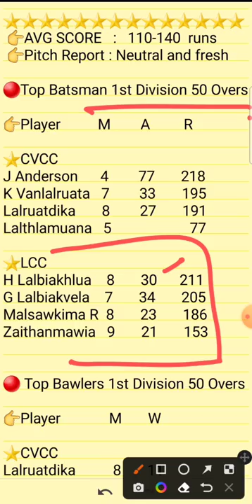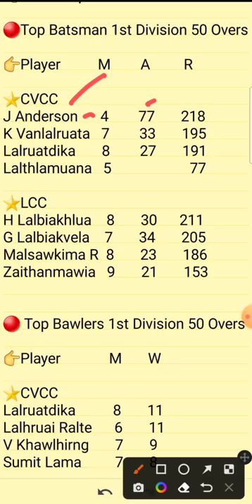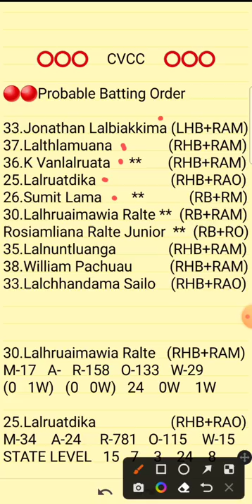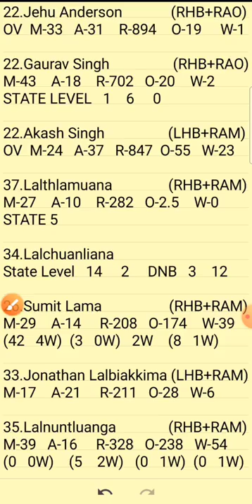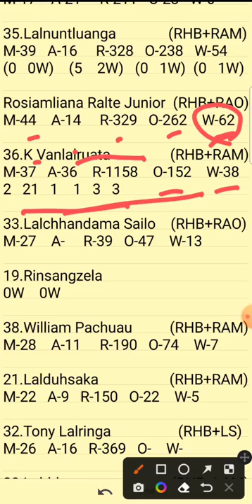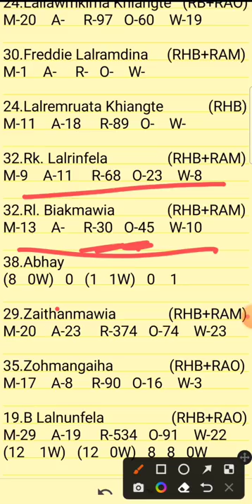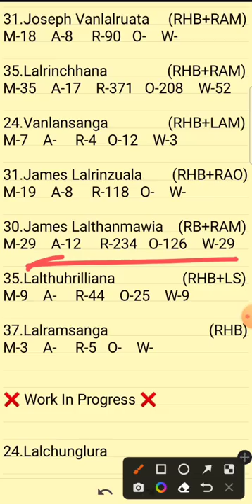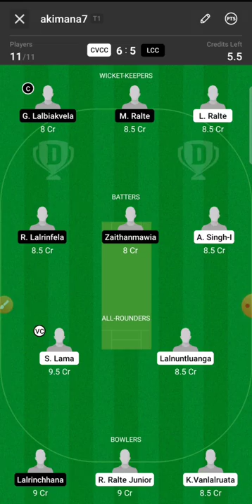CVCC vs LCC | CVCC vs LCC Dream11 Team Prediction | CVCC vs LCC MCL T20 | CVCC vs LCC Mizoram T20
Refer Code - MITRA

1.Above video is based on my own research and analysis,  nobody is forced to play or believe in my videos, go with your instinct.

2. Dream11 takes great care to comply with all central and state legislation in India to ensure that  users are fully protected.

CVCC vs LCC | CVCC vs LCC Dream11 Team Prediction | CVCC vs LCC MCL T20

Cvcc vs Lcc
Cvcc vs lcc